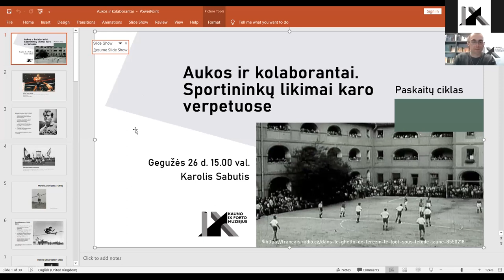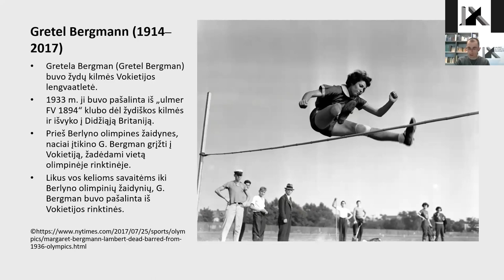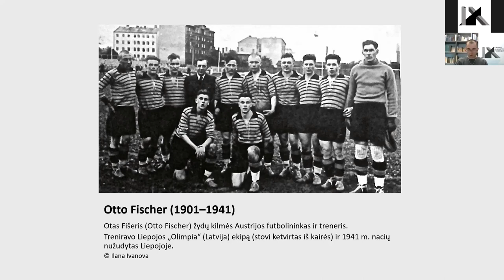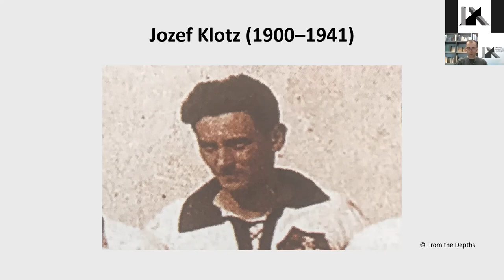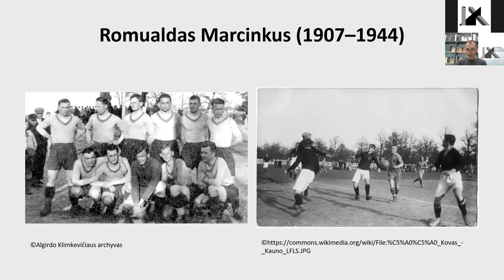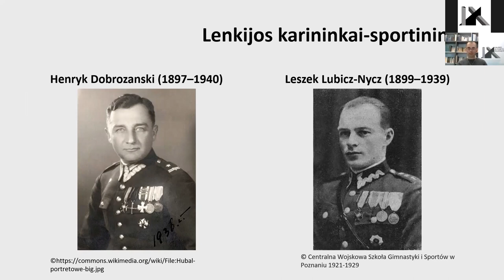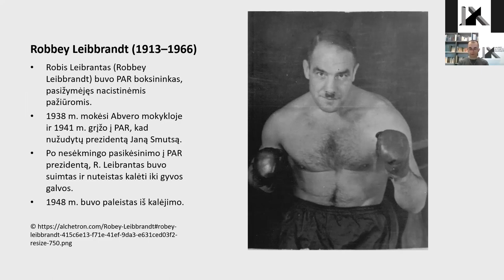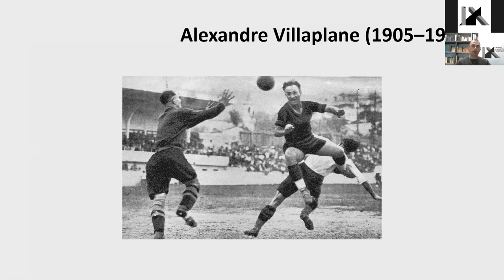Paskaita „Aukos ir kolaborantai. Sportininkų likimai karo verpetuose“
Paskaitų ciklo, skirto susipažinti su sudėtinga sporto situacija totalitarizmo sąlygomis, ketvirtoji paskaita „Aukos ir kolaborantai. Sportininkų likimai karo verpetuose“. Paskaitą skaito Kauno IX forto muziejaus ekskursijų vadovas Karolis Sabutis.
XX a. pirmoje pusėje totalitariniai režimai siekė kontroliuoti visas gyvenimo sritis, taip pat ir sportą. Sportininkai nebuvo apsaugoti nuo nacistinio režimo persekiojimo, ypač per Antrąjį pasaulinį karą. Kaip sportininkai nukentėjo nuo šio režimo? Ar buvo išsigelbėjusių nuo represijų? Kokie sportininkai pasirinko kolaboruoti su naciais? Apie vis tai – paskaitoje.